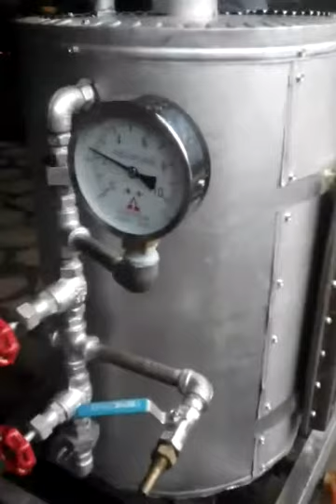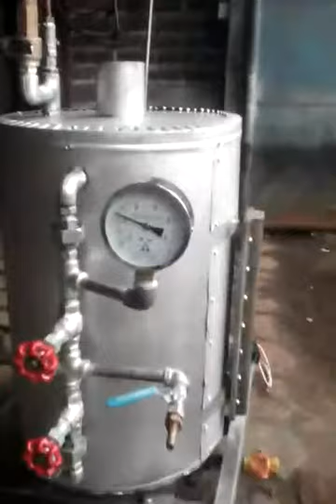Dry car wash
Anggi teknik